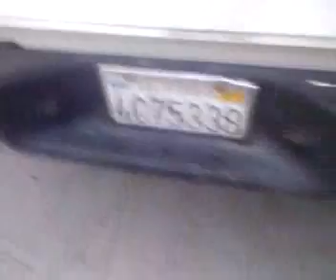91 gmc.3gp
1991 gmc sierra v6 work truck single cab long bed tags jun6 2010